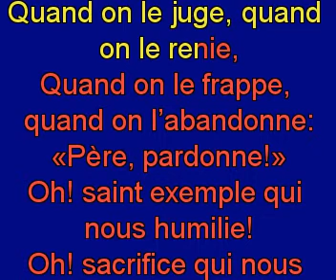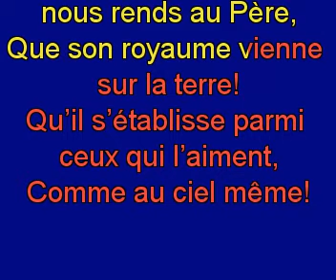De quelle offense portes-tu la peine